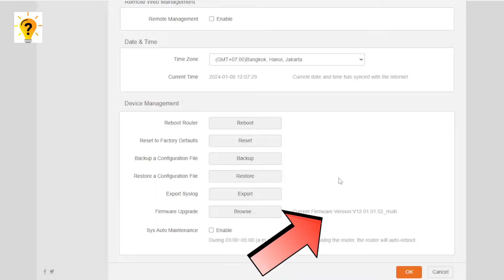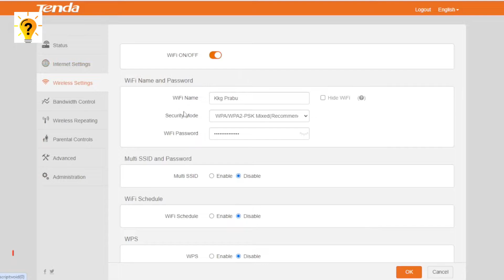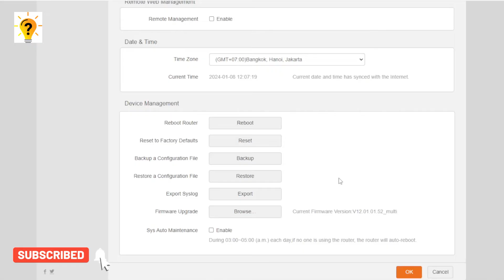Cara setting Wifi router tenda agar tidak lemot - Tutorial Terbaru 2024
Memperkenalkan tutorial terbaru tahun 2024, pelajari cara mengatur router Tenda WiFi Anda untuk memastikan koneksi yang cepat dan andal.
Panduan langkah demi langkah ini akan membantu Anda menghindari kelambatan atau kecepatan internet yang lambat, sehingga Anda dapat menikmati pengalaman browsing dan streaming yang lancar.
Dengan petunjuk yang mudah diikuti, Anda akan dapat mengoptimalkan pengaturan router Tenda dan menghilangkan potensi masalah kinerja.
Tetap terhubung dengan WiFi berkecepatan tinggi dan rasakan manfaat router Tenda yang dikonfigurasi dengan baik. Tingkatkan pengalaman internet Anda hari ini dengan tutorial informatif ini. Router Wifi tenda f3 n300 tenda f6 tenda f9 tenda f3 n301